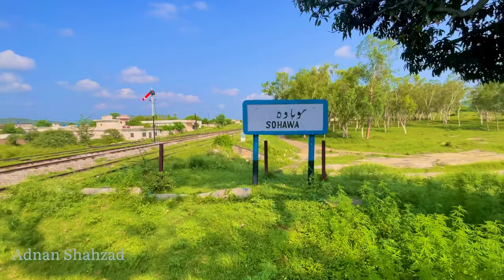Pakistan ka Sab Se Payra Railway Station 🚉 | Sohawa Railway Station | Train